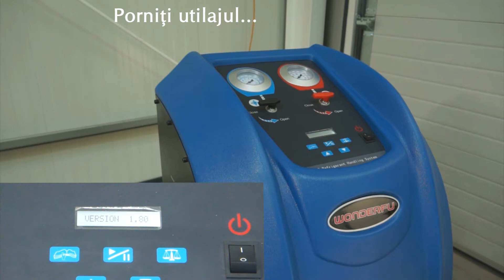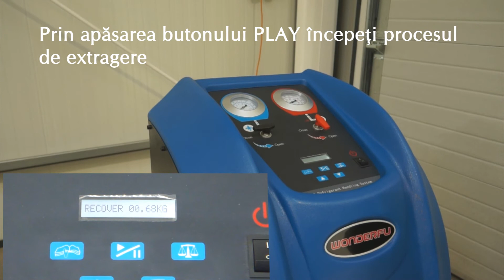Lincos® WDF-X520 Încărcarea rezervorului-buteliei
Descărcarea sistemului, descărcare ulei uzat, încărcare, vacuum, încărcare ulei este manual, capacitate rezervor 10kg